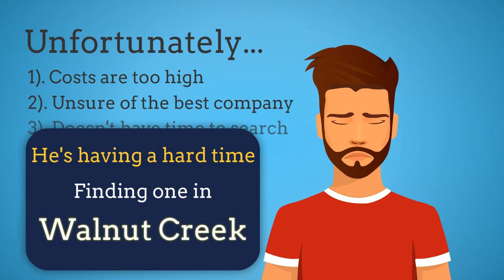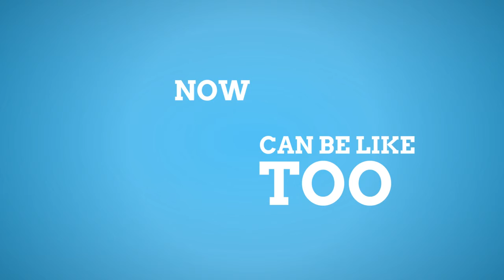Locksmith Walnut Creek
24 hour mobile locksmith service provider in Walnut Creek CA, Automotive, Residential and Commercial.